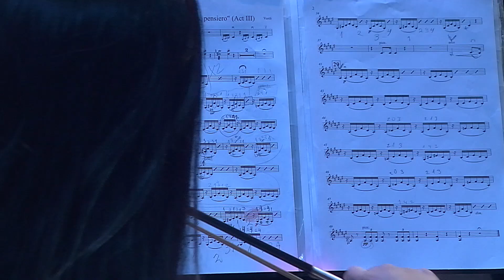Orq Sinfónica UMAG - Concierto Navidad 2022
Te invitamos al
 Concierto de Navidad 2022

Orquesta Sinfónica y Coral
 Universidad de Magallanes

Obras de Bach - Handel - Vivaldi - Gruber y muchos más

Solista Tenor Víctor Escudero Iglesias
 Director Coro Gonzalo Fernández Muñoz
 Director General Ricardo Colima Acuña

Desde el Centro Cultural
 Claudio Paredes Chamorro